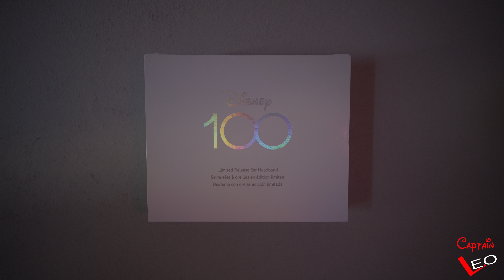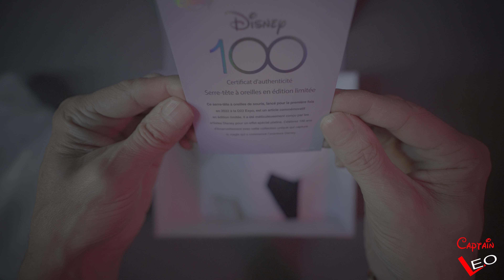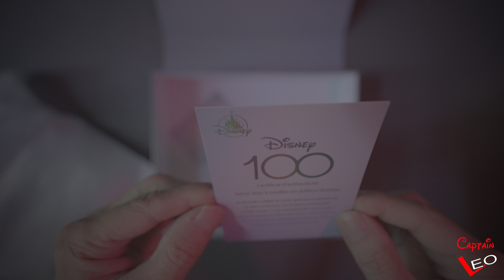UNBOXING DU SERRE-TÊTE DISNEY 100 PLATINUM LIMITED EDITION DISPONIBLE À DISNEYLAND PARIS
Vous pourrez découvrir dans cette vidéo le déballage du serre-tête à oreilles minnie  disney 100 platinum en édition limitée, un véritable collector pour commémorer les 100 ans de la Walt Disney compagnie.

You can discover in this video the unboxing of the limited edition minnie disney 100 platinum earband, a real collector to commemorate the 100th anniversary of the Walt Disney company.

En este vídeo podrás descubrir el desembalaje de la diadema de orejas minnie disney 100 platinum de edición limitada, un verdadero coleccionista para conmemorar los 100 años de la compañía Walt Disney.

In questo video potrete scoprire il disimballaggio della fascia per le orecchie minnie disney 100 platinum in edizione limitata, un vero collezionista per commemorare i 100 anni della compagnia Walt Disney.

このビデオでは、ウォルトディズニーカンパニーの100周年を記念する本物のコレクターである限定版のミニーディズニー100プラチナイヤーバンドの開梱を発見することができます。

Você pode descobrir neste vídeo como desempacotar a edição limitada minnie disney 100 platinum Ear Headband, um verdadeiro colecionador para comemorar os 100 anos da companhia Walt Disney.